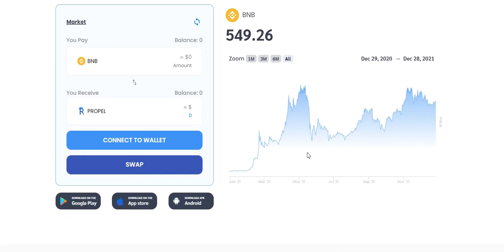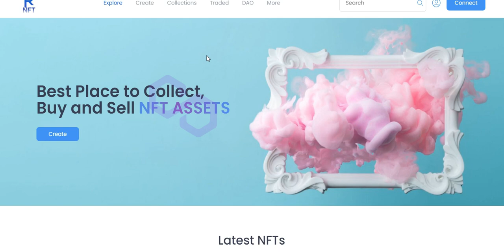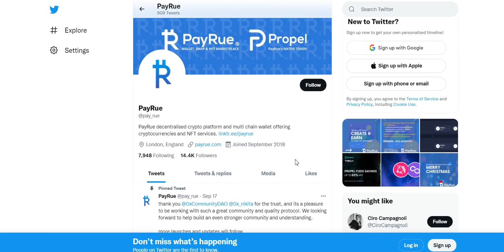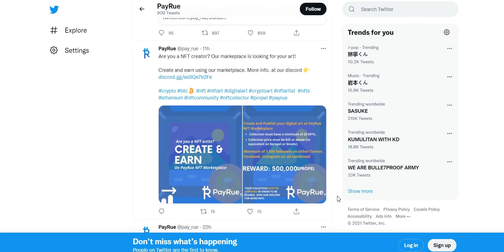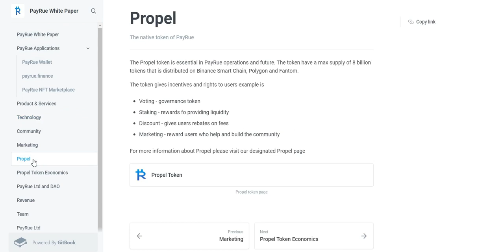PayRue Offers You An Enormous Community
Paying for things with payrue is a way to increase your business value. By helping you to increase your business value, PayRue helps you keep your business running smoothly. It also lets you quickly start knowing about the data that’s most important to you. So without wasting any time, just start Knowing about PayRUE and get more money now!

# Author Info:
BitCoinTalk User: bitcoindigger71
TeleGram User: @bitcoindigger71
BEP20 Address:0xE3471A337386cC484f79f7f68Adfc59d3e76E02e